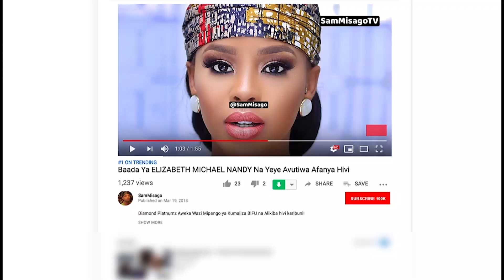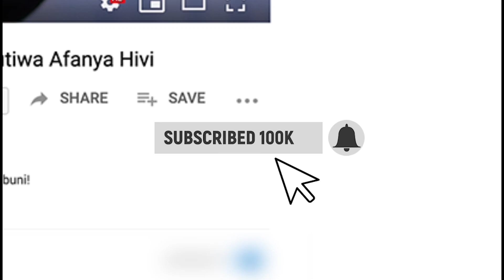MWAKYEMBE Awahakikishia UTAJIRI Wasanii! | "Kila Msanii Atatembea Na Body Guard"